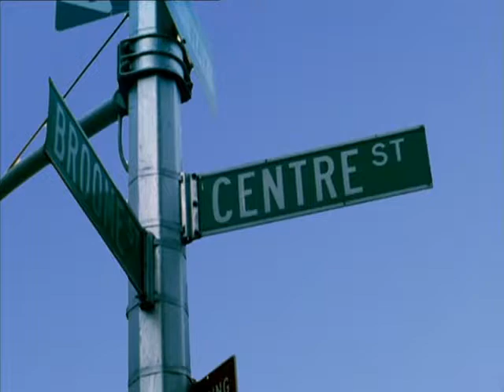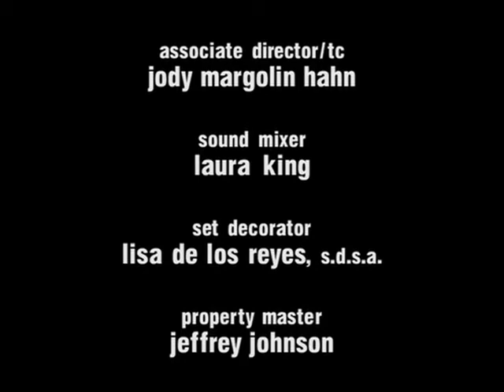Off Centre S02E07 Little House On The Bowery